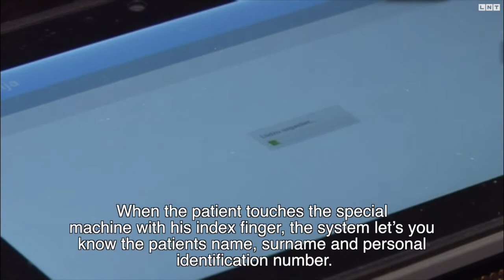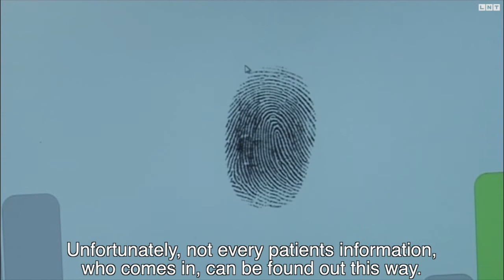Integrated Biometrics Technology in Latvian Hospitals